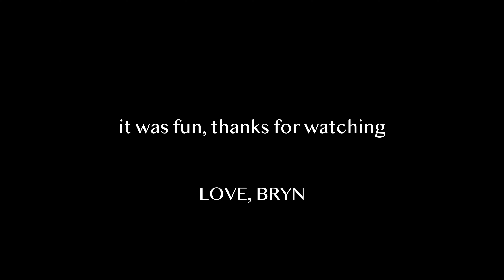backpacking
I went on a backpacking trip- these are moments that I want to remember. (filmed by a shaky amateur with fixed 58mm lens.)